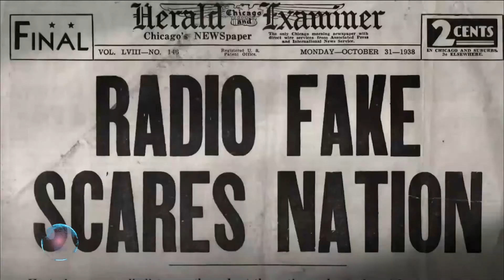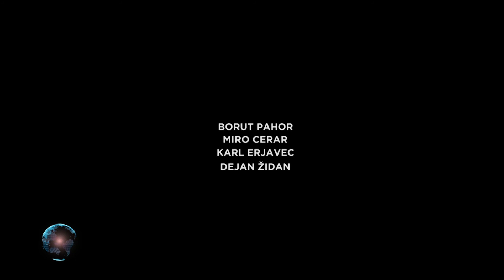Bučke, satirično informativna parodija, epizoda 28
Scenarij:
- BOJAN KRAJNC
- IGOR BRAČIČ

Režija:
- BOJAN KRAJNC

Glavni animator:
- TADEJ FIUS

Govorni imitatorji:
- TILEN ARTAČ
- JURE MASTNAK
- ALEKSANDER POZVEK
- RENATO VINDIŠ

Programiranje in animacije:
- TADEJ FIUS
- SANJA LONČAR

Izdelava 3D likov:
- HIKIKOMORI

Karikature likov:
- BORIS OBLAK

Oblikovanje zvoka:
- TOM LEMAJIČ
- MATEJ AVSENAK

Izbor posnetkov:
- NATAŠA ŽUNIĆ

Celostna grafična podoba:
- MATJAŽ CELIČ

Grafična oprema:
- SILVA JANŠKOVEC

Spletna administracija:
- SEBASTJAN DOBNIK

Glasbeni izbor:
- MIHA VARDJAN

Tajnica režije:
- VESNA KAČANSKI

- Producentka:
TATJANA SMISL

Producent RP:
- DANIJEL VRBEC

Odgovorni urednik RP:
- mag.MARIO GALUNIČ

Animirana produkcija:
- MEDIA ATLAS

Produkcija:
- TV SLOVENIJA, 2017